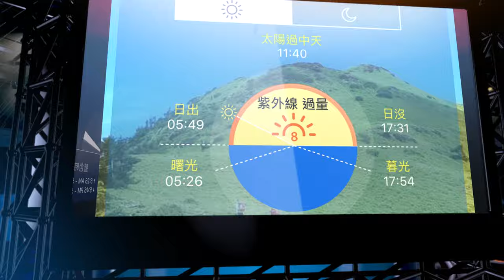翡翠水庫二格公園雲瀑 台灣 新北市石碇 公羽 4K 2019 10 3